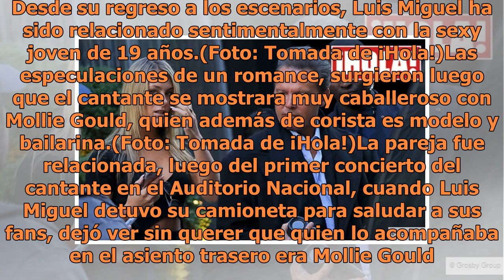Ella es Mollie Gould, el nuevo amor de Luis Miguel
Mollie Gould es una sexy corista 29 años menor que Luis Miguel, con la que se especula que tiene un romance (FOTO TOMADA DE WEB)Los paparazzi captaron a Luis Miguel en Nueva York, el cantante estaba en plena cena romántica con Mollie Gould, quien podría ser su nuevo amor. De acuerdo con la revista H...